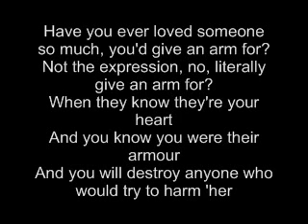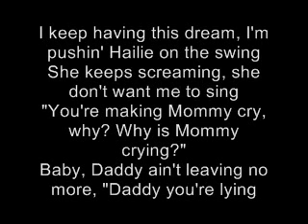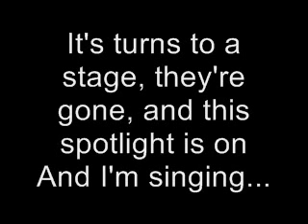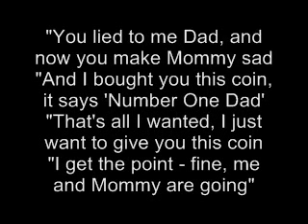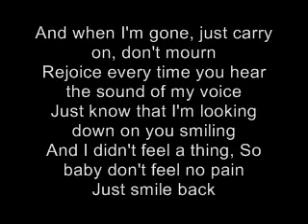Eminem - When I'm Gone + Lyrics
Lyrics:
[Introduction]
Yeah...
It's my life...
My own words I guess...

[Verse 1]
Have you ever loved someone so much, you'd give an arm for?
Not the expression, no, literally give an arm for?
When they know they're your heart
And you know you were their armour
And you will destroy anyone who would try to harm 'her
But what happens when karma, turns right around and bites you?
And everything you stand for, turns on you, despite you?
What happens when you become the main source of her pain?
"Daddy look what I made", Dad's gotta go catch a plane
"Daddy where's Mommy? I can't find Mommy where is she?"
I don't know go play Hailie, baby, your Daddy's busy
Daddy's writing a song, this song ain't gonna write itself
I'll give you one underdog then you gotta swing by yourself
Then turn right around in that song and tell her you love her
And put hands on her mother, who's a spitting image of her
That's Slim Shady, yeah baby, Slim Shady's crazy
Shady made me, but tonight Shady's rocka-by-baby...

[Chorus]
And when I'm gone, just carry on, don't mourn
Rejoice every time you hear the sound of my voice
Just know that I'm looking down on you smiling
And I didn't feel a thing, So baby don't feel no pain
Just smile back
Just smile back...

[Verse 2]
I keep having this dream, I'm pushin' Hailie on the swing
She keeps screaming, she don't want me to sing
"You're making Mommy cry, why? Why is Mommy crying?"
Baby, Daddy ain't leaving no more, "Daddy you're lying
"You always say that, you always say this is the last time
"But you ain't leaving no more, Daddy you're mine"
She's piling boxes in front of the door trying to block it
"Daddy please, Daddy don't leave, Daddy - no stop it!"
Goes in her pocket, pulls out a tiny necklace locket
It's got a picture, "this'll keep you safe Daddy, take it withcha'"
I look up, it's just me standing in the mirror
These fuckin' walls must be talking, cuz man I can hear 'em
They're saying "You've got one more chance to do right" - and it's tonight
Now go out there and show that you love 'em before it's too late
And just as I go to walk out of my bedroom door
It's turns to a stage, they're gone, and this spotlight is on
And I'm singing...

[Chorus]
Just smile back
Just smile back...

[Verse 3]
Sixty thousand people, all jumping out their seat
The curtain closes, they're throwing roses at my feet
I take a bow and thank you all for coming out
They're screaming so loud, I take one last look at the crowd
I glance down, I don't believe what I'm seeing
"Daddy it's me, help Mommy, her wrists are bleeding,"
But baby we're in Sweden, how did you get to Sweden?
"I followed you Daddy, you told me that you weren't leavin'
"You lied to me Dad, and now you make Mommy sad
"And I bought you this coin, it says 'Number One Dad'
"That's all I wanted, I just want to give you this coin
"I get the point - fine, me and Mommy are going"
But baby wait, "it's too late Dad, you made the choice
"Now go out there and show 'em that you love 'em more than us"
That's what they want, they want you Marshall, they keep.. screamin' your name
It's no wonder you can't go to sleep, just take another pill
Yeah, I bet you you will. You rap about it, yeah, word, k-keep it real
I hear applause, all this time I couldn't see
How could it be, that the curtain is closing on me
I turn around, find a gun on the ground, cock it
Put it to my brain and scream "die Shady" and pop it
The sky darkens, my life flashes, the plane that I was supposed to be on crashes and burns to ashes
That's when I wake up, alarm clock's ringin', there's birds singin'
It's Spring and Hailie's outside swinging, I walk right up to Kim and kiss her
Tell her I miss her, Hailie just smiles and winks at her little sister
Almost as if to say..

[Chorus/Outro]
Just smile back
Just smile back...